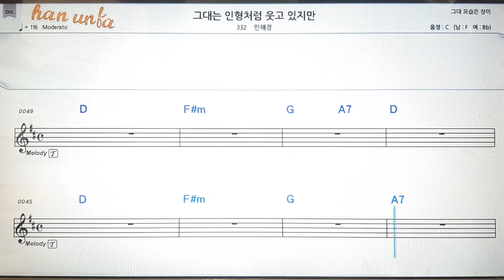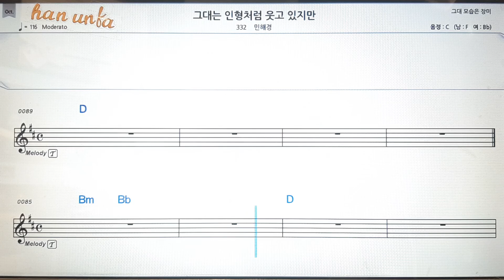그대는 인형처럼 웃고 있지만/민혜경💕Karaoke*Sheet Music*Chord*MR💋노래방 반주*기타 코드 악보*가라오케